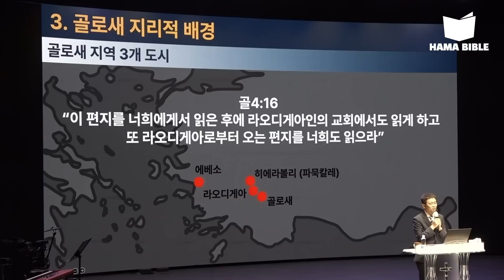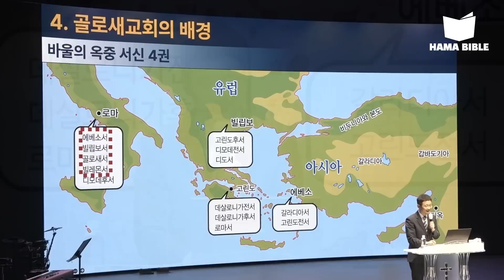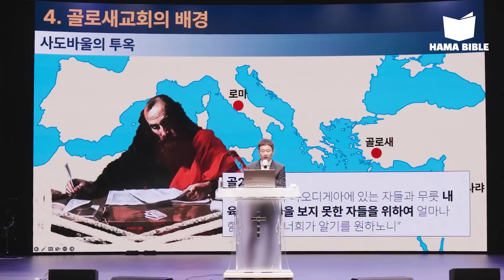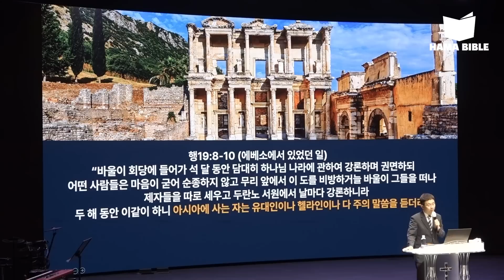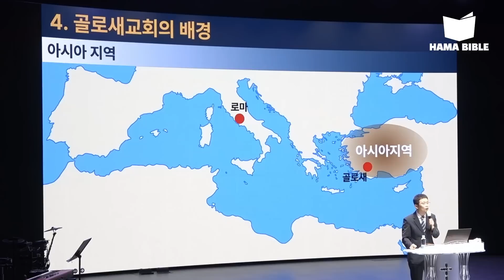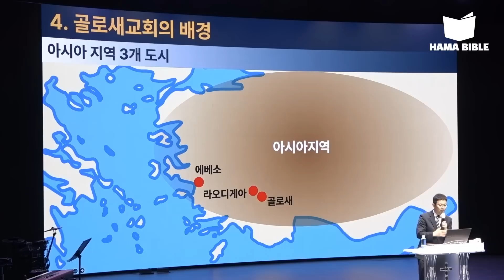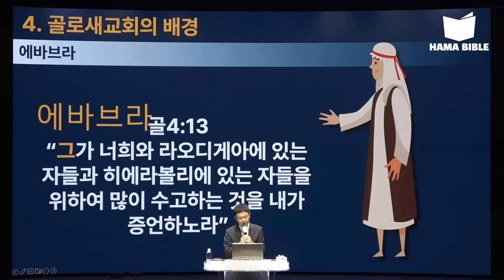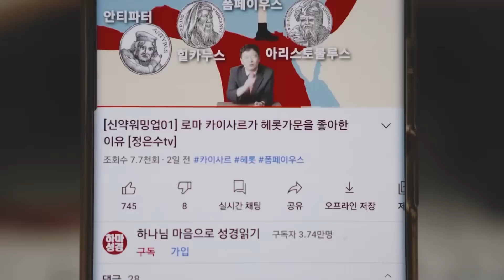[골로새서03] 골로새 교회는 왜 사도행전에 나오지 않는가?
★정은수 소장 누구인가?
★사역문의&집회요청(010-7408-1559)
★하마성경 스마트스토어

[골로새서03] 골로새 교회가 사도행전에 나오지 않는 이유

제3회 하마성경 통독사경회를 아래와 같이 진행하오니 많은 신청바랍니다.

★진행: 정은수소장 (하마성경연구소장)
★기간: 2023년 8월 7일(월)-12일(토) (총6일)
★시간:
월 : 오전10시~오후09시
화~금 : 오전08시~오후09시
토 : 오전08시~오후06시

★장소: 경기도 용인시 기흥구 상하동 흥국생명연수원
★통독 방식: 성경개관(15-20분) 후 성경통독 오디오 통해 개역개정 통독 (1.5배속)
★통독 범위: 창세기~요한계시록(역대기, 욥기, 시편, 잠언, 전도서, 아가서 제외)
★신청서 작성 (아래 클릭)
신청서 작성을 먼저 하신 이후에 등록비 납부 바랍니다.

★등록비:
1) 온라인
- 1차 등록시(6월30일까지) : 6만원
- 2차 등록시(7월 이후) : 8만원
- 등록비 카드결제는 아래 클릭해서 사용

2) 현장참석(숙식포함) : 40만원
-초등학교 4학년 이상 참가 가능
-아래 참가신청서 작성후 등록비 송금
-KB국민은행 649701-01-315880 (하마성경연구소)
-입금 순서대로 현장참석 (선착순 마감)

★ 현장참석자 준비물:
개역개정 성경책, 독서대, 개인텀블러, 필기구, 방석, 침구류, 개인세면도구 등

★현금영수증 필요 시 이름옆에 기재요망 [예:홍길동(현금영수증)]

★해외 참여자 등록비 송금방법?  [ 온라인 1차등록 : 6만원 : 달러 환산시 $50 / 2차 : 8만원 : 달런 환산시 $67 ]
🔺 주의사항 : 비고란에 아무것도 기재하지 마세요. (이메일, 송금금액만 기재)

2) 리미틀리 : (리미틀리란, 저렴한 수수료로 해외에서 국내로 송금하는 방법)
리미틀리로 송금하는 방법.
송금하는 방법은 아래 동영상 참고하세요
(3분40초 부터 보세요)
리미틀리 송금시 필요한 3가지 정보
1) CHUNG EUN SOO (수신자 영문명)
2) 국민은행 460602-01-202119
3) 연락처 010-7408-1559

★현장참석자 환불규정
-7월 25일까지 100% 환불
-7월 26일 70% 환불
-7월 27일 50% 환불
-7월 28일부터 환불 불가
-카드 결제의 경우 수수료는 제외하고 환불

★온라인 환불규정
- 8월 4일까지 100% (수수료는 제외하고 환불)
- 8월 5일부터 환불 불가

★FAQ
1) 다시보기는 언제까지 가능하나요?
→ 한국시간 기준 8월12일(토) 자정까지 다시보기 가능합니다.
2) 현장참석시 출퇴근하는 사람은 참석가능하나요?
→ 가능합니다. 단, 부분환불은 없습니다.
3) PDF자료 제공 가능한가요?
→ 자료는 제공되지 않습니다. 사경회 이후 하마성경 스마트스토어에서 구매가능합니다.
4) 온라인이 저렴한 이유는 무엇인가요?
→ 온라인 다시보기가 없습니다.
8월12일(토) 자정에 모든 온라인 다시보기가 닫힙니다.

★기타 질문사항은 카톡 채널과 전화로 문의바랍니다.
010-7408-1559 (하마성경 대표번호)
아래 하마성경 카카오톡 채널을 가입 후 질문 하시면 됩니다.